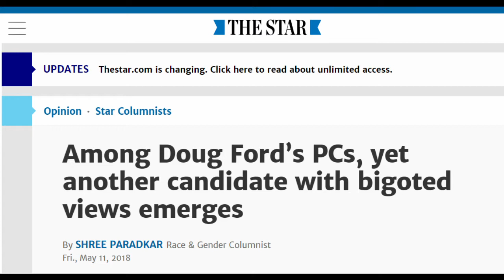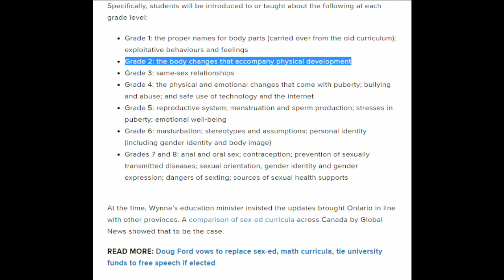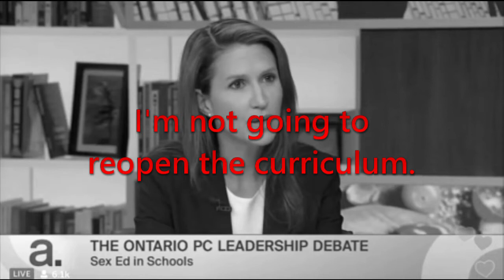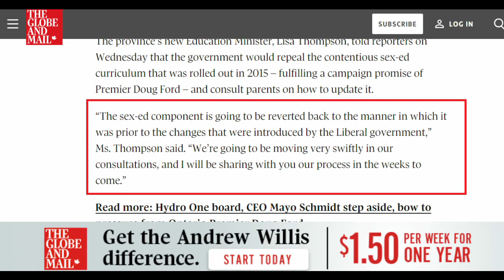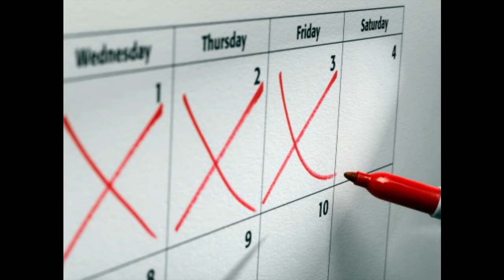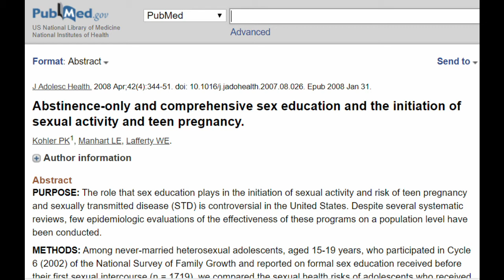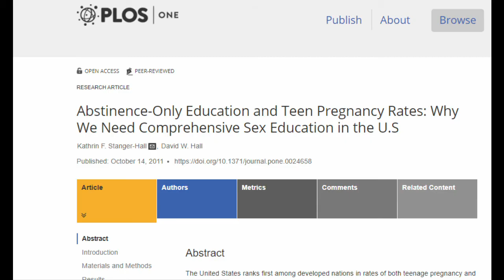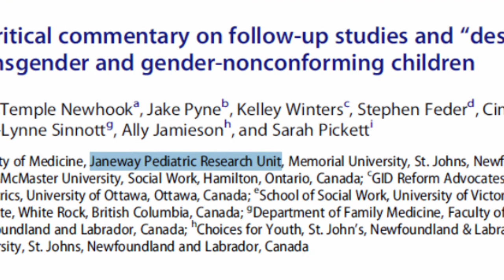The Repeal of Ontario's Sex Ed Curriculum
Special thanks to Lisa Harmey for help with research!

SOURCES!

Articles (In order of appearance)

Trump just endorsed an apologist for white supremacy. That could hurt the GOP this fall:

Trump steps up attacks on FBI over 'spy' claims as he fights back against Mueller investigation:

Ford dismisses calls for police to investigate Ontario PCs despite evidence of interference in party nomination races:

Abstinence-only and comprehensive sex education and the initiation of sexual activity and teen pregnancy:

Abstinence-Only Education and Teen Pregnancy Rates: Why We Need Comprehensive Sex Education in the U.S:

A critical commentary on follow-up studies and “desistance” theories about transgender and gender-nonconforming children: